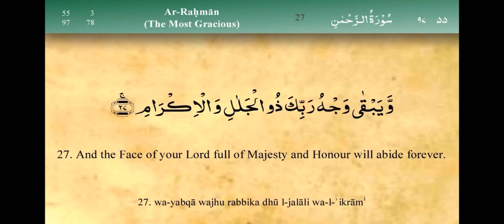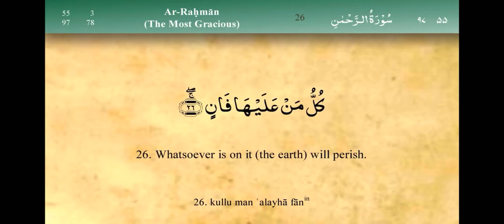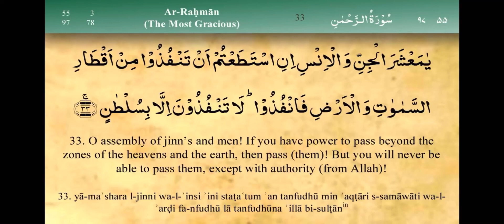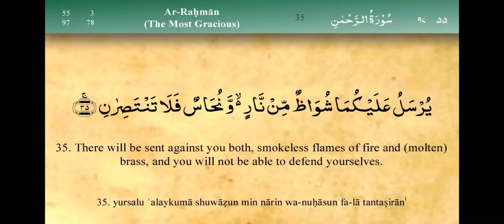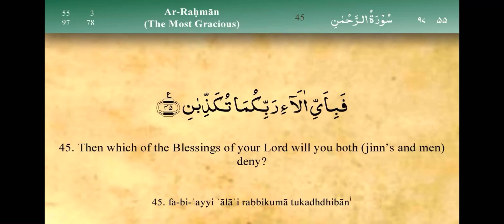Surah Rahman 2nd Rukú | Mishary Rashid Alafasy Beautiful Recitation